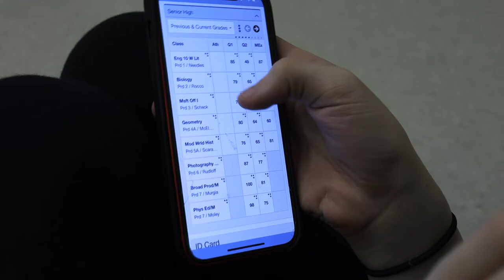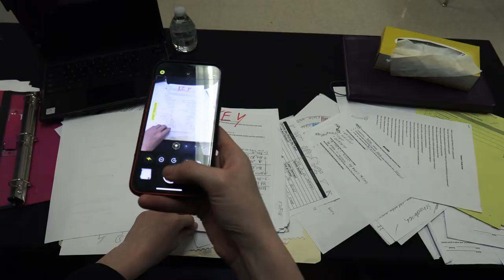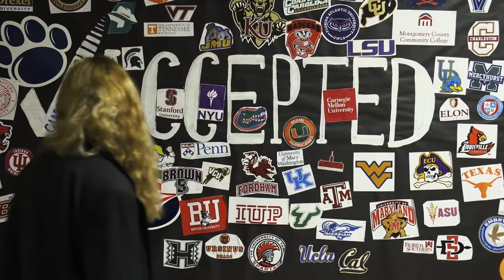Remedial Class (MINOR SHORT MOVIE)